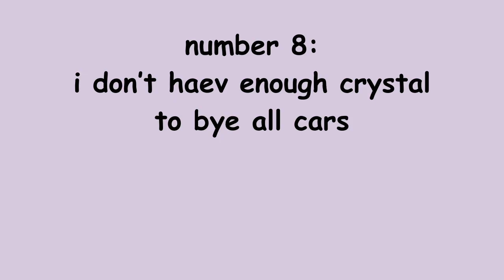mizook slander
giving 10 reasons why i don't like mizuki akiyama (mizoki ayayaka) (we love mizook slander)

it was good practice for using transitions

 hope everyone's doing well this april :D

- reupload since i keep forgetting to lower the volume to a reasonable level

credit:
bocca della verita niigo cover
mizuki akiyama cards and stamps
footsteps event jpg